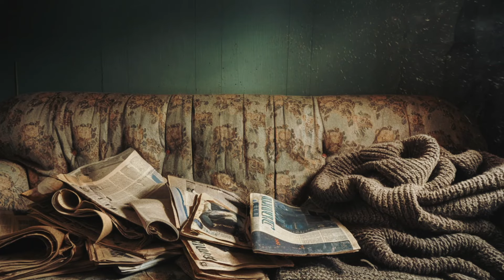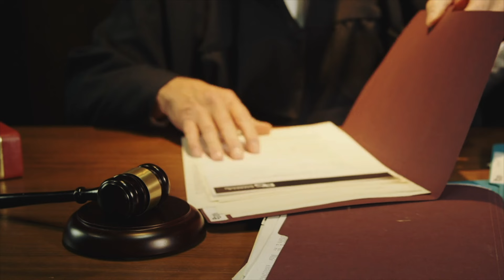Nachbarn rufen Polizei wegen netter, alten Dame. Was sie in ihrem Wohnzimmer finden, ist gruselig!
Als eine ältere Frau namens Jean Stevens den Verlust ihres Ehemanns und ihrer Zwillingsschwester nicht verkraftet, sind ihre Nachbarn und die örtliche Polizei schockiert, als sie feststellen, dass sie seit Jahren mit den Leichen ihres verstorbenen Ehemanns und ihrer Zwillingsschwester lebt und teure Parfüms verwendet, um den Gestank der Verwesung zu überdecken. In einer überraschenden Wendung der Ereignisse entscheidet der Staatsanwalt, sie nicht anzuklagen, sondern erlaubt ihr stattdessen, auf ihrem Grundstück eine private Krypta zu errichten, um ihre verstorbenen Angehörigen in Würde zu beherbergen, und würdigt ihre ungewöhnliche Entscheidung, sie in ihrer Nähe zu behalten.